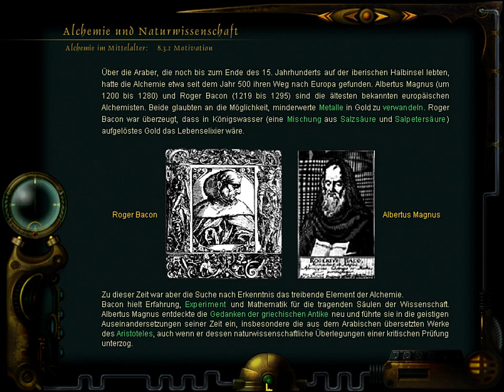Chemicus II - Gameplay/Walkthrough - [Part 4/5] HD